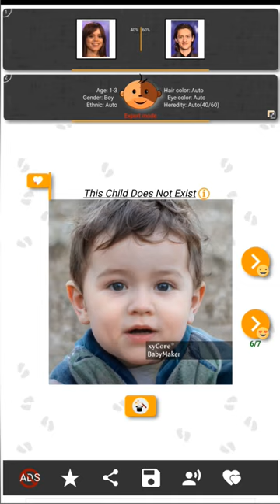If Jenna Ortega and Percy Hynes White had a KID!!